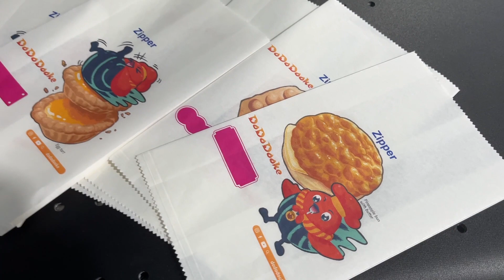Greaseproof paper bags digital color printing machine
A semiauto digital one pass printing machine for paper package，with 210MM max printing width；
Thanks~